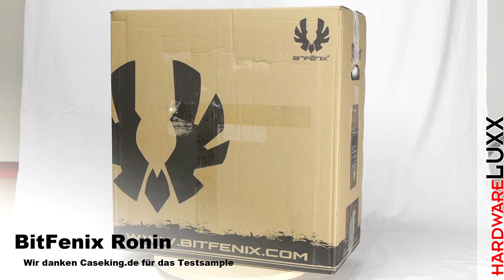ausgepackt & angefasst: BitFenix Ronin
Das BitFenix Ronin tritt in die Fußstapfen des beliebten Shinobis. Wir zeigen den Midi-Tower im Video, ein ausführlicher Test folgt auf hardwareluxx.de